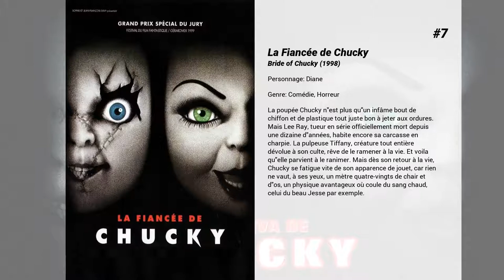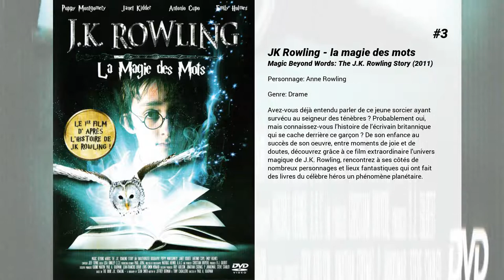Les meilleurs films de Janet Kidder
Les meilleurs films de Janet Kidder nous présente...

10. Grace
Grace est une étudiante possédée par un démon. Hantée par la mort atroce de sa mère et ses pulsions destructrices, elle doit arrêter le démon avant qu’il ne soit trop tard.

9. Né pour se Battre
Dan Barnes est un ancien champion poids lourd qui décide de ranger ses gants de boxe pour tenter d'échapper à toute la violence qui fait partie de sa vie. Toutefois, la vie de Dan se retrouve vite sens dessus dessous lorsque le champion de boxe de sa petite ville décide de se faire remarquer en battant littéralement tous ceux qui croisent son chemin.Dans l'espoir de remettre le champion à sa place, Dan forme un jeune boxeur qui se retrouvera bientôt face au plus grand défi de son existence..…

8. X-Change : Dans la peau d'un autre
A New York, en 2008, Stephan Toffler doit se rendre sur les lieux d'un meurtre. Grâce à une technologie de transfert cérébral appelée X Change, il peut quitter son enveloppe corporelle et intégrer celle d'une personne déjà présente sur place. Mais quand il décide de rentrer chez lui, il découvre que son corps a été enlevé par un terroriste.

7. La Fiancée de Chucky
La poupée Chucky n'est plus qu'un infâme bout de chiffon et de plastique tout juste bon à jeter aux ordures. Mais Lee Ray, tueur en série officiellement mort depuis une dizaine d'années, habite encore sa carcasse en charpie. La pulpeuse Tiffany, créature tout entière dévolue à son culte, rêve de le ramener à la vie. Et voila qu'elle parvient à le ranimer. Mais dès son retour à la vie, Chucky se fatigue vite de son apparence de jouet, car rien ne vaut, à ses yeux, un mètre quatre-vingts de chair et d'os, un physique avantageux où coule du sang chaud, celui du beau Jesse par exemple.

6. Ginger Snaps 2 : Résurrection
La soeur de Ginger, Brigitte, devenue loup-garou à son tour, doit trouver un remède à sa soif de sang avant la prochaine pleine lune. En attendant elle reste à l'écart des autres loup-garous en se cachant dans un centre de désintoxication.

5. La chambre maudite
Adrian Merrill, agent immobilier et amie de Jennifer est chargée de vendre une magnifique propriété datant de 1884. Elle organise une réception pour présenter le bien aux acheteurs potentiels et reçoit plusieurs offres. Mais le lendemain, un blog anonyme lance une rumeur selon laquelle la maison serait maudite. La chambre secrète qui avait été murée et découverte lors des récents travaux de rénovation serait en fait responsable de plusieurs morts inexpliquées depuis la construction de la maison.  Cette révélation entraine le retrait de toutes les offres. Adrian, pour prouver que cette rumeur est ridicule, décide de passer une nuit dans ' la chambre mortelle ' sous l'œil d'une webcam retransmise en direct...

4. Words and Pictures
Ancienne star littéraire et en crise personnelle, Jack n'a pas publié depuis des années. Il retrouve son inspiration au travers d'une rivalité avec Dina Delsanto, une peintre abstraite autrefois célèbre pour son art, reconvertie en enseignante, à cause d'une arthrite précoce. Dès le début, les deux flirtent et se provoquent avec la même délectation.  Ils embrigaderont leurs élèves dans une joute pour savoir quelle est la plus belle forme d'art : les images ou les mots.

3. JK Rowling - la magie des mots
Avez-vous déjà entendu parler de ce jeune sorcier ayant survécu au seigneur des ténèbres ? Probablement oui, mais connaissez-vous l’histoire de l’écrivain britannique qui se cache derrière ce garçon ? De son enfance au succès de son oeuvre, entre moments de joie et de doutes, découvrez grâce à ce film extraordinaire l’univers magique de J.K. Rowling, rencontrez à ses côtés de nombreux personnages et lieux fantastiques qui ont fait des livres du célèbre héros un phénomène planétaire.

2. Brain on Fire
Crises épileptiques, psychoses et pertes de mémoire affectent une jeune journaliste qui consulte une série de médecins dont aucun n'arrive à poser un diagnostic valable.

1. Un Noël tombé du ciel
Envoyée juste avant Noël sous les tropiques pour préparer la fermeture d'une base aérienne, une assistante parlementaire succombe au charme d'un capitaine au grand cœur.